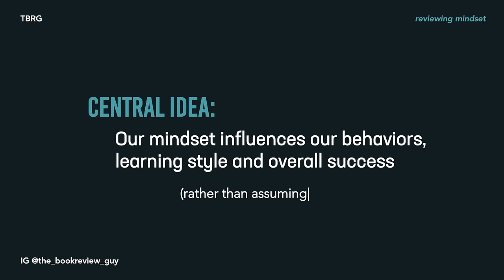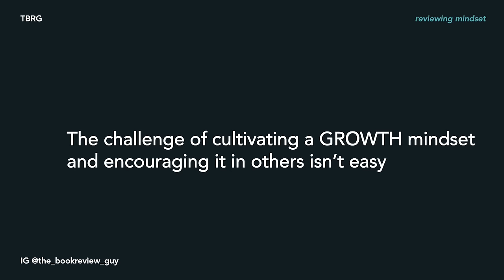You Always Lose? It is your Mindset!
📚 Join me as I sharel Carol Dweck's groundbreaking research on the power of Mindset and how it shapes success. From a Fixed to Growth mindset, discover practical strategies to foster resilience and unlock your full potential. Also, Share I share stories from my past that will give you an easy  framework of how you can assimilate this Mindset theory in your life.
* 2.  Find and Buy “Mindset":
5.  Bibliography
1. 📚Dweck, Carol S., “Mindset: The New Psychology of Success”, Published by Penguin Random House LLC, 2006, 1745 Broadway, New York, NY 10019, USA.
6.  Timestamps
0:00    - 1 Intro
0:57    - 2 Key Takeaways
2:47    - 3 This Book's Golden Nuggets
6:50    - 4 Real-Life Examples, Landing the Concepts
14:00  - 5 My Overall Feelings and Score for this Book
14:29  - 6 About the Author(s)
16:06  - 7 Closing, Thank-you's, Next Book